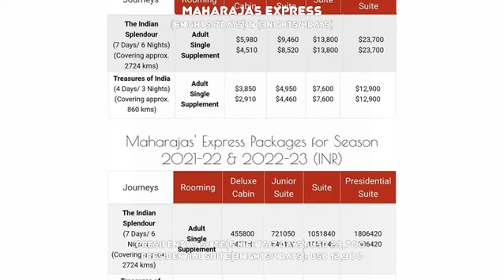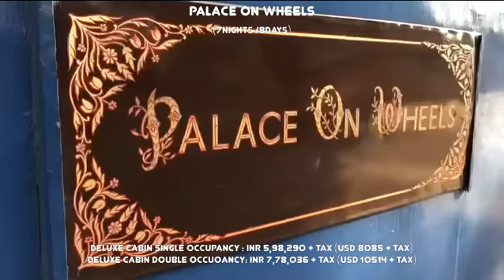【India】Luxury Trains of India | World's Leading Luxury Trains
LUXURY TRAINS IN INDIA
The world's leading luxury trains
Let's enjoy the train journey with us

0:00 l Maharajas Express
1:04 l The Golden Chariot
2:12 l Palace on Wheels
3:15 l Deccan Odyssey